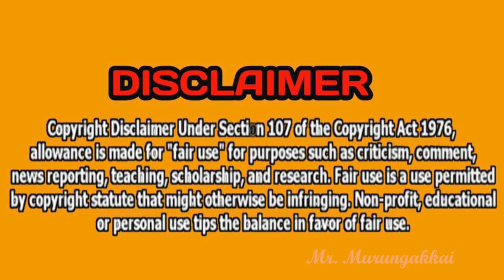மாம்பழ ஆசையால் அழிந்து போன குடும்பம் | Mr vendakka Matter Movie Review In Tamil | Mr. Murungakkai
Download பண்ணுவதற்கு முன்பாக நீங்கள் தெரிந்து கொள்ள வேண்டிய முக்கியமான விஷயங்கள்.

1. கீழே கொடுக்கப்பட்ட wabsite லிங்கை உபயோகப்படுத்தி வெப்சைட்டிற்குள் செல்ல வேண்டும்,

2. Movie பெயர் கீழே கொடுக்கப்பட்டிருக்கிறது, அந்த Movie பெயரை வெப்சைட்டுக்குள் சென்று search கொடுக்க வேன்டும்,

3. அப்படி search 🔍 செய்யும்போது அந்த Movie வரும், அதை டச் பன்னி உள்ளே செல்ல வேண்டும்.

4. உள்ளே கடைசியில் சென்று 1 Minutes wait பன்ன வேன்டும், பின்பு Movie லிங்க் உங்களுக்கு கிடைக்கும்.

5. அந்த link உபயோகபடுத்தி download பண்ணிக்கொள்ளலாம்.
வெப்சைட்டுக்குள் சென்று search பண்ண வேண்டிய Movie Name ;

Poison IVY

நீங்கள் செல்ல வேண்டிய wabsite link

குறிப்பு

இந்த அனைத்து விஷயங்களை செய்தால் மட்டுமே, Movie Download பண்ண முடியும்

Copyright contact This Gmail :
Music Used This In

Movie Has Tag

If you would like to remove any movie clips i have used in this video, send a email to and your clips will be removed immediately. We have invested lot of time and effort to raise this channel. I am happy to give the revenue to you.